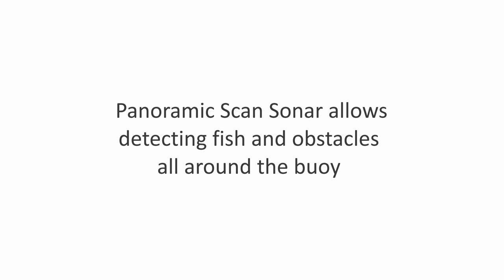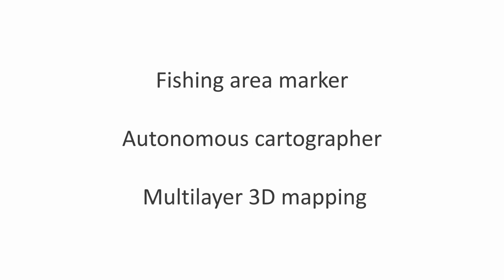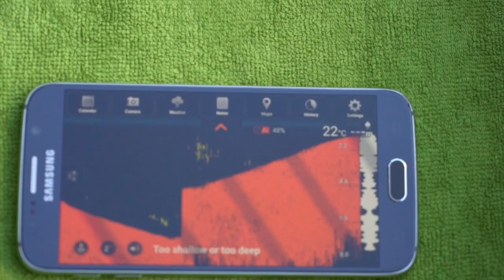Fishfinder with a panoramic scan sonar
Panoramic scan sonar allows detecting fish and obstacles all around the buoy.

Update: Authorship was registered, the patent application has been recalled. I'll be happy to see similar products (no monopoly).

Earlier: Expected price 50-300 USD. Market potential - over 10 mln USD. Price of concept 40,000 USD. I can prepare this device for mass production. An additional budget depends on the number of functions implemented.